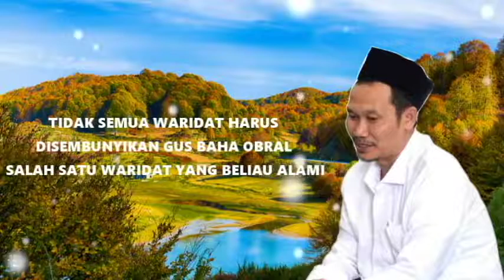Tidak Semua Waridat Harus Disembunyikan Gus Baha Obral Salah Satu Waridat Yang Beliau Alami